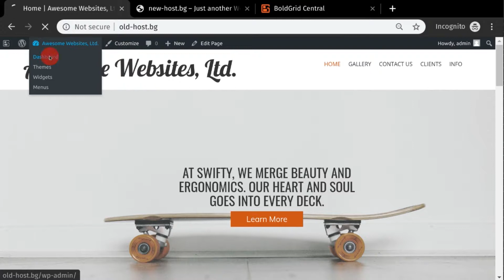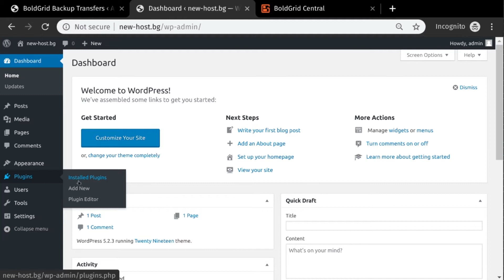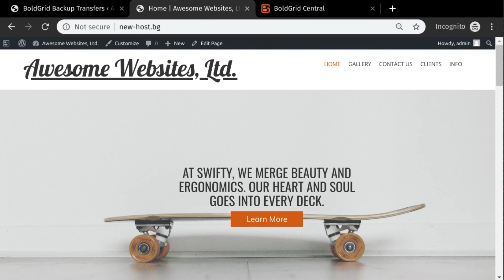How to Transfer a WordPress Website Using Total Upkeep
Learn how to easily transfer your website from one host to another using the BoldGrid Backup Plugin. You can use this same process when transferring your site from a staging site to your live site.